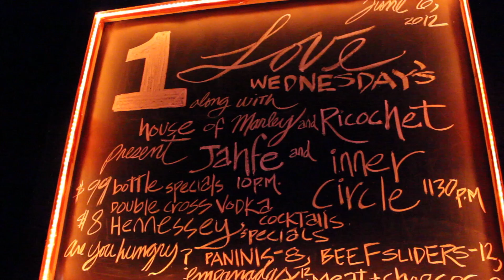1 Love Wednesdays & House of Marley Present: Inner Circle Unplugged for Roger Lewis Birthday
On June 6th, 1Love Miami & House of Marley Celebrated the Birthday of Roger Lewis of Inner Circle at Ricochet Bar.  Opening local favorites Jahfe were also on hand to set the night off.  The crowd was danced to the reggae riddims of Inner Circle's intimate set where they performed their string of hits.